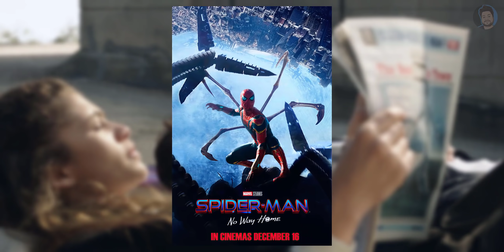Spiderman No Way Home Green Goblin OFFICIALLY Confirmed | Trailer 2 Release Date | SACHIN NIGAM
Timestamps
0:00 - Intro
0:40 - No Way Home Poster #1
1:49 - No Way Home Poster #2
2:28 - Doctor Octopus
2:55 - Sandman
3:11 - Electro
3:20 - GreenGoblin
3:40 - Sinister 6
4:20 - Sony Marketing Strategy
4:50 -  No Way HomeTrailer 2 Update
5:30 - What Marvel Wants
6:25 - Spiderverse Reveal
6:55 - What Sony Wants
7:35 - Kevin Fiegi
8:05 - Trailer 2 Leak
9:00 - Spiderman No Way Home Trailer 2 Release Date

NO SPAM